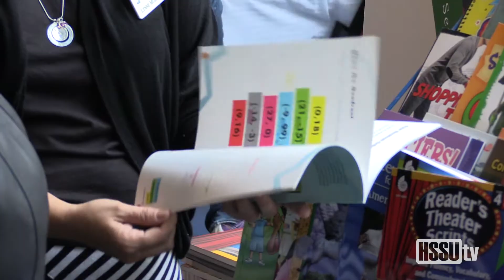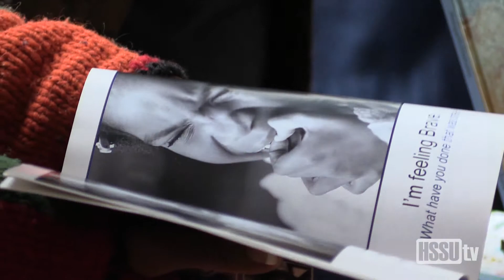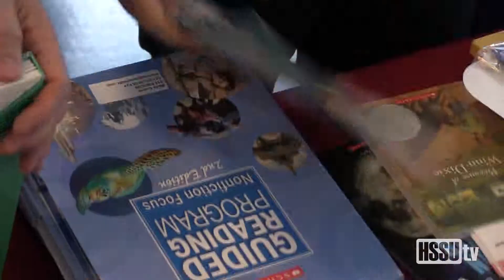The Community Reads Literacy Conference